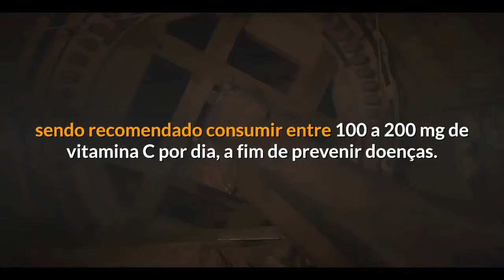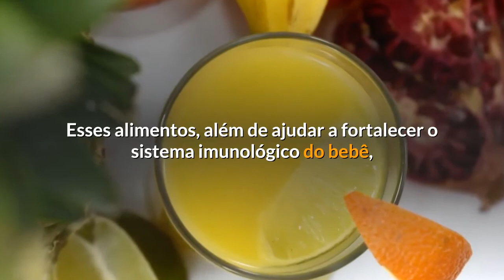6 alimentos que aumentam a imunidade